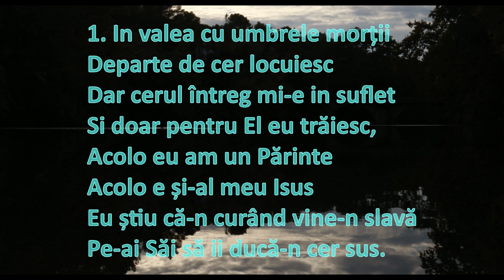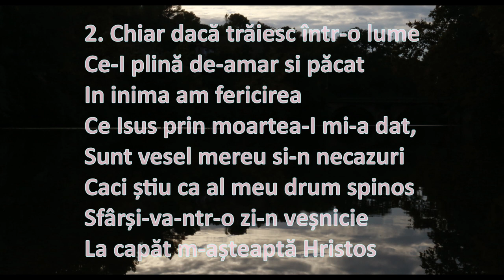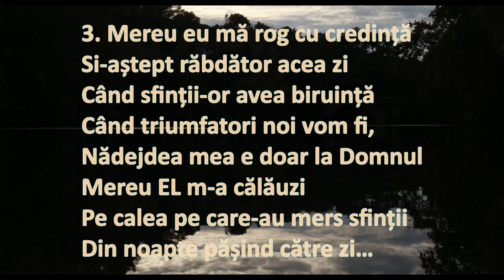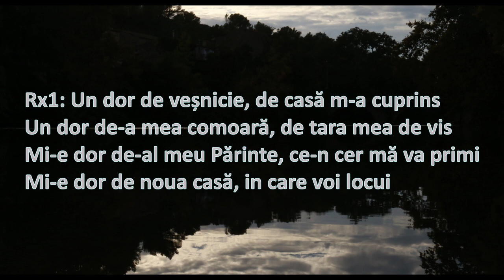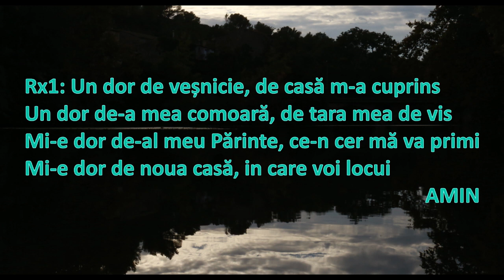În Valea cu umbrele morții-Negativ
Dacă pe mine mă zidește o cantare, muncesc la ea ca să o cânt,consider că și pentru alți leviți e binevenită..o fapta bună este răsplătită de Domnul Isus..
Nu uitați, eu lucrez pe camion ,pauzele mele sunt împletite cu multe cântări de laudă.! Va binecuvantez din mers!